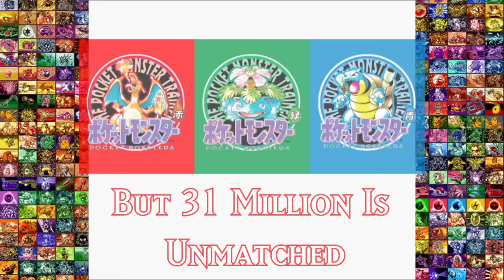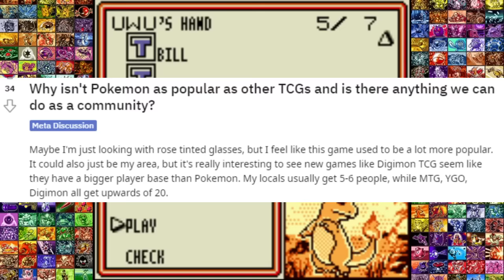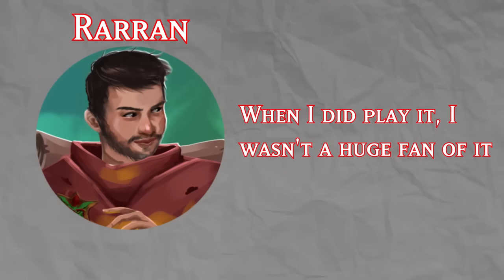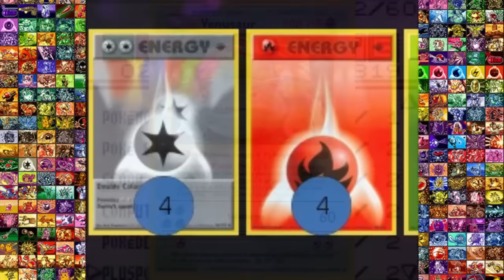Why Pokemon Fans Don't Play The Card Game - DCG Experience: Pokémon TCG Gameboy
00:00 "Intro, Rules, & A Clash of Ideals
11:19 "Why I draw my whole deck & Fire & Trainer Card Mechanics"
20:15 " Grass Club, Abilities, Status Effects, and Phantom Cards"
32:02 "The Good/Bad About Weakness & Coinflips & Club leaders"
48:00 "Rival Fight, Fire & Rage,"
57:00 "How Tama-Hero  Rarran Opinions Helped Me Out"
1:02:54 "Tournament, Water Club & Cards,
1:10:01 "SFA2 OP, Thunder/Psychic Cards & Club, Ronald"
1:20:03 "Rock/Fighting Club & Cards, My Charizard Deck"
1:27:47 "The Games History & Why it's Better than Yugioh"
1:36:01 "How They Messed Up The Balance"
1:40:22 "Endgame"
1:51:24 " The SEO for the Pokemon Card Game Stinks"

- Thumbnail Artist! Huge thank you to them and also easy to work with

An in depth look at the Pokemon Trading Card Game presented as if it's a walkthrough. This video took a while to make and look good. A lot of research regarding the creation of the game along with putting together my thoughts and opinions on the trading card game as a whole was made putting this video together a real piece of work. With my last video I had to sacrifice a lot of the quality in order to release it on time. This time I'm super late because of insomnia but I was able to make something I think is me at my best. It's risky making a video on another game but after seeing the dark rising video do well out of no where, I have hope.

This Game was really fun to mess around with. now that it's free on the switch with online play, I suggest playing this game and messing around with your friends.

@Tama-Hero Video on the Pokémon TCG

- @Rarran Video on the Pokémon TCG

- Ronalds theme remix by@PascalvandenBos (Thank you again for letting me use it)

- @DeltaSeeker video about the phantom cards

- @rubyretro video about the Blastoise tournament

- Interview with the Pokemon Card Manager

- post about the beta cards

- The Cycle of making sets and cards

- Various info on Ooyama, Akabane, and Ishihara

I also got more info on Akabane from his Instagram but It's private and I don't want to blow up his spot for the most part.

The boiling water deck. Yes it was a real deck someone entered a tournament with.

Artist and art